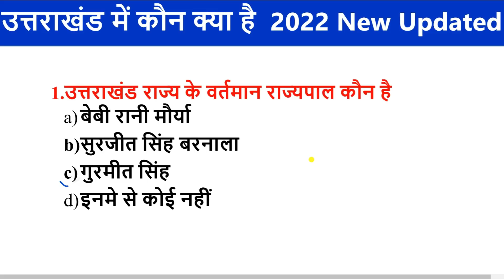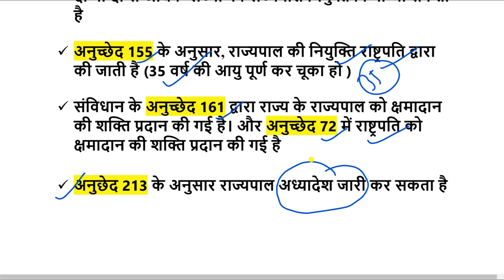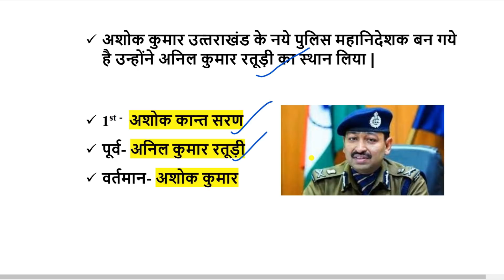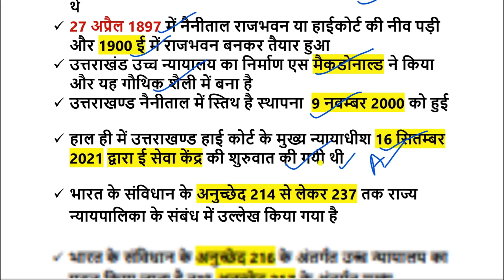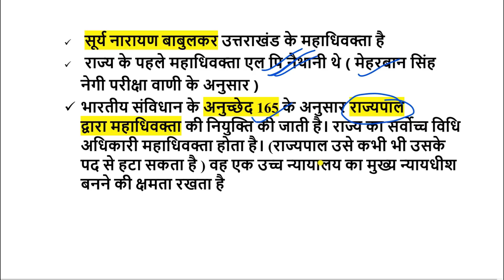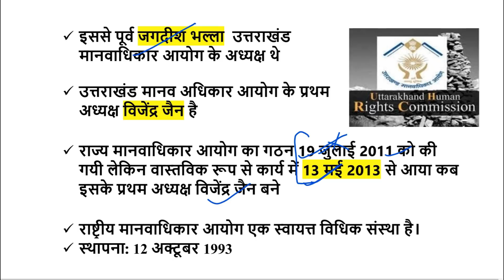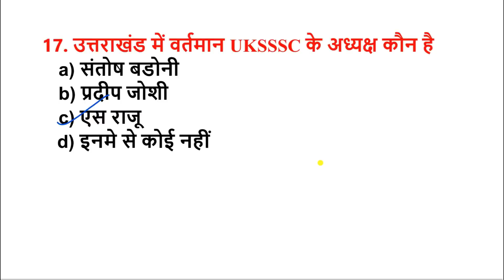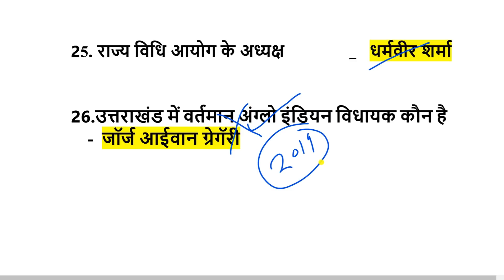उत्तराखंड में कौन क्या है 2022 |Uttarakhand vartaman mein kaun kya hai | Uttarakhand Current Affairs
उत्तराखंड में वर्तमान में कौन क्या है 2022 | Uttarakhand vartaman mein kaun kya hai | Uttarakhand me Kon Kya Hai || Uttarakhand Gk | uttarakhand me kon kya hai 2022

उत्तराखंड में वर्तमान में कौन क्या है 2022 | Uttarakhand vartaman mein kaun kya hai | Uttarakhand me Kon Kya Hai

uttarakhand me kon kya hai 2022

About Channel Content-:
उत्तराखंड करंट अफेयर आपकी परीक्षा के दृष्टिकोण से काफी महत्वपूर्ण टॉपिक है इस वीडियो में हम उत्तराखंड करंट अफेयर के साथ-साथ देश का करंट अफेयर और इंटरनेशनल करंट अफेयर को भी डिस्कस करते हैं जिस से रिलेटेड क्वेश्चन एग्जाम में जरूर बनते हैं। उत्तराखंड करंट अफेयर,उत्तराखंड इतिहास, उत्तराखंड भूगोल,उत्तराखंड इकोनामी
 उत्तराखंड जीके,  इन सभी टॉपिक को डिस्कस करते हैं जो कि आपके आने वाले कनिष्ठ सहायक वीडियो बीपीवीडियो
 उत्तराखंड लोअर पीसीएस परीक्षा के लिए महत्वपूर्ण है।

ukpsc pcs paper
uttarakhand pcs current affairs
ukpsc result
uksssc result
answer key ukpsc uksssc
Uttarakhand new goverment job
uksssc latest notification
Uksssc Ro ARO Result
uk current affairs last 6 month
Uttarakhand me kaun kya hai
uttarakhand me kon kya hai
who is who in uttarakhand
uttarkhand me kon kya hai 2022
Uttrakhand current affairs 2022
uttarakhand gk in hindi
devbhoomi point
uttarakhand gk very easy trick
ukpsc previous year question
gk tracker
Uk gk for ukpsc
uttrakhand current affairs 2021
uk current affairs
uk current affairs for ukpsc
uk current affairs for uksssc
uttarakhand police si physical
uttarakhand police medical
ukpsc pcs exam
ukpsc pcs pre exam paper
उत्तराखंड ग्राम विकास पंचायत अधिकारी भर्ती
Uttarakhand vdo new vacancy 2020
Uttarakhand vpdo exam dateda
uksssc vdo Result
uksssc patwari exam date